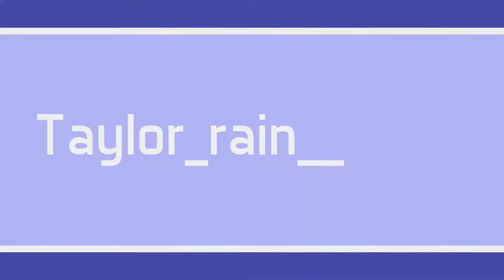The Smiling Man | Horror Short Film REACTION!!!